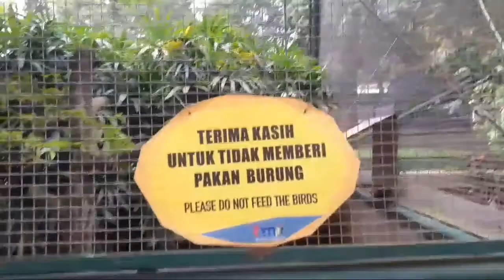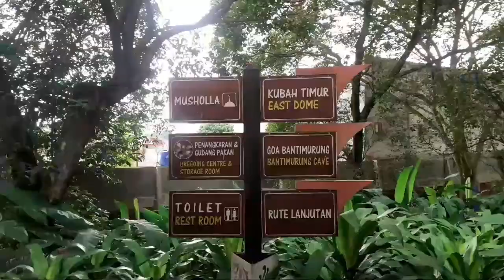Berkunjung Ke Taman Mini Jelajahi Taman Burung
Assalamualaikum wr.wb
Apa kabar temen2 semua di manapun anda berada, pada kesempatan kali ini saya mengajak keluarga dan sodara saya berkunjung ke taman mini dan mampir di taman burung, bagaimana kesatuannya langsung saja simak video saya ya guys